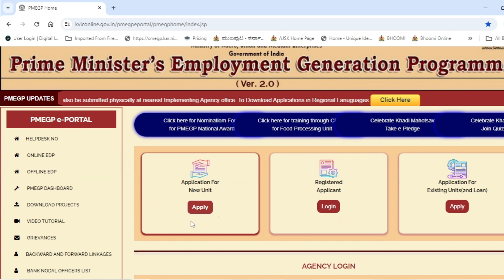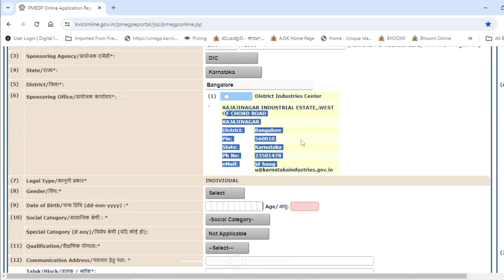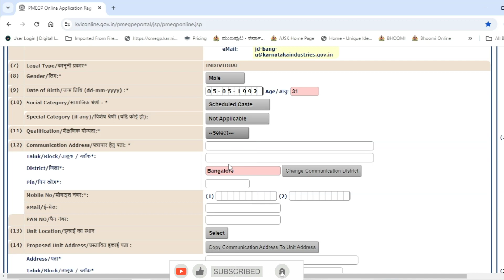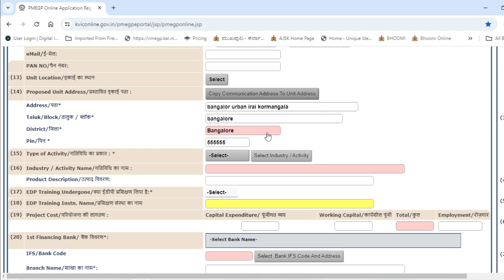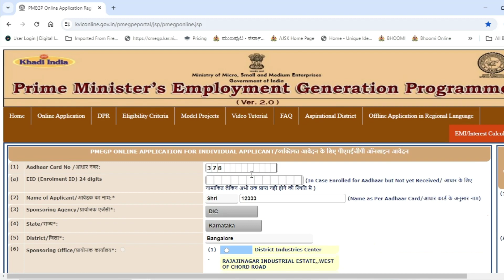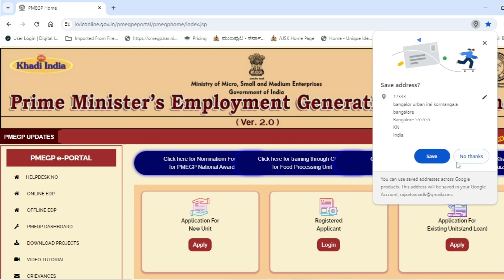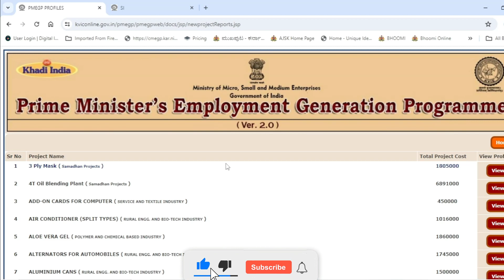Pmegp Loan ಆನ್‌ಲೈನ್ ಅಪ್ಲಿಕೇಶನ್ 1 ಲಕ್ಷದಿಂದ 40 ಲಕ್ಷದವರೆಗೆ ಅಪ್ಲೈ ಮಾಡಿ ಸಬ್ಸಿಡಿ ಪಡೆಯರಿ..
1 ಲಕ್ಷದಿಂದ 40 ಲಕ್ಷದವರೆಗೆ ಅಪ್ಲೈ ಮಾಡಿ ಸಬ್ಸಿಡಿ ಪಡೆಯರಿ..
PMEGP ಹೊಸ ಉದ್ಯಮಗಳಿಗೆ ಅರ್ಹತೆ (ಘಟಕಗಳು)
1. ಯಾವುದೇ ವ್ಯಕ್ತಿ, 18 ವರ್ಷಕ್ಕಿಂತ ಮೇಲ್ಪಟ್ಟವರು
2. PMEGP ಅಡಿಯಲ್ಲಿ ಯೋಜನೆಗಳನ್ನು ಸ್ಥಾಪಿಸಲು ಸಹಾಯಕ್ಕಾಗಿ ಯಾವುದೇ ಆದಾಯದ ಮಿತಿ ಇರುವುದಿಲ್ಲ.
3. ಉತ್ಪಾದನಾ ವಲಯದಲ್ಲಿ ರೂ.10 ಲಕ್ಷಕ್ಕಿಂತ ಹೆಚ್ಚಿನ ವೆಚ್ಚದ ಮತ್ತು ರೂ. ಸೇವಾ/ವ್ಯಾಪಾರ ವಲಯದಲ್ಲಿ 5 ಲಕ್ಷಗಳು, ಫಲಾನುಭವಿಗಳು ಕನಿಷ್ಠ VIII ಸ್ಟ್ಯಾಂಡರ್ಡ್ ಪಾಸ್ ಶೈಕ್ಷಣಿಕ ಅರ್ಹತೆಯನ್ನು ಹೊಂದಿರಬೇಕು.
4. PMEGP ಅಡಿಯಲ್ಲಿ ನಿರ್ದಿಷ್ಟವಾಗಿ ಮಂಜೂರಾದ ಹೊಸ ಕಾರ್ಯಸಾಧ್ಯವಾದ ಯೋಜನೆಗಳಿಗೆ ಮಾತ್ರ ಯೋಜನೆಯ ಅಡಿಯಲ್ಲಿ ನೆರವು ಲಭ್ಯವಿದೆ.
5. ಅಸ್ತಿತ್ವದಲ್ಲಿರುವ ಘಟಕಗಳು ಮತ್ತು ಈಗಾಗಲೇ ಯಾವುದೇ ಸರ್ಕಾರಿ ಸಬ್ಸಿಡಿಯನ್ನು ಪಡೆದಿರುವ ಘಟಕಗಳು (PMRY, REGP, PMEGP,CMEGP ಅಥವಾ ಭಾರತ ಸರ್ಕಾರ ಅಥವಾ ರಾಜ್ಯ ಸರ್ಕಾರದ ಯಾವುದೇ ಇತರ ಯೋಜನೆ ಅಡಿಯಲ್ಲಿ) ಅರ್ಹವಾಗಿರುವುದಿಲ್ಲ.
6. ಬಂಡವಾಳ ವೆಚ್ಚವಿಲ್ಲದ ಯೋಜನೆಗಳು (ಅವಧಿ ಸಾಲ) ಅರ್ಹವಾಗಿರುವುದಿಲ್ಲ.
7. ಯೋಜನಾ ವೆಚ್ಚದ ಅಡಿಯಲ್ಲಿ ಭೂಮಿಯ ವೆಚ್ಚವನ್ನು ಭರಿಸಲಾಗುವುದಿಲ್ಲ.
8. ಎಲ್ಲಾ ಇಂಪ್ಲಿಮೆಂಟಿಂಗ್ ಏಜೆನ್ಸಿಗಳು (KVIC, KVIB, DIC ಮತ್ತು ಕಾಯರ್ ಬೋರ್ಡ್) ಗ್ರಾಮೀಣ ಮತ್ತು ನಗರ ಪ್ರದೇಶಗಳಲ್ಲಿ ಅರ್ಜಿಗಳನ್ನು ಪ್ರಕ್ರಿಯೆಗೊಳಿಸಬಹುದು.
9. ಅರ್ಜಿದಾರರು ಮಾನ್ಯವಾದ ಆಧಾರ್ ಸಂಖ್ಯೆಯನ್ನು ಹೊಂದಿರಬೇಕು.
10. UIDAI ಸರ್ವರ್‌ನಿಂದ ಆಧಾರ್ ಸಂಖ್ಯೆ, ಹೆಸರು, ಲಿಂಗ, ಹುಟ್ಟಿದ ದಿನಾಂಕ ಮತ್ತು ಮೊಬೈಲ್ ಸಂಖ್ಯೆಯಂತಹ ಜನಸಂಖ್ಯಾ ವಿವರಗಳನ್ನು ದೃಢೀಕರಿಸಲು ಅರ್ಜಿದಾರರು ಅವನ/ಅವಳ ಒಪ್ಪಿಗೆಯನ್ನು ನೀಡಬೇಕು.

ಆನ್‌ಲೈನ್ ಅಪ್ಲಿಕೇಶನ್‌ಗೆ ಅಗತ್ಯವಿರುವ ಸ್ಕ್ಯಾನ್ ಮಾಡಿದ ದಾಖಲೆಗಳು (1 MB ವರೆಗೆ):
1. ಪಾಸ್‌ಪೋರ್ಟ್ ಗಾತ್ರದ ಫೋಟೋ
2. ಅತ್ಯುನ್ನತ ಶೈಕ್ಷಣಿಕ ಅರ್ಹತೆ
3. ಯೋಜನಾ ವರದಿ ಸಾರಾಂಶ/ ವಿವರವಾದ ಯೋಜನಾ ವರದಿ
4. ಸಾಮಾಜಿಕ/ ವಿಶೇಷ ವರ್ಗದ ಪ್ರಮಾಣಪತ್ರ, ಅನ್ವಯಿಸಿದರೆ
5. ಅನ್ವಯಿಸಿದರೆ ಗ್ರಾಮೀಣ ಪ್ರದೇಶದ ಪ್ರಮಾಣಪತ್ರ
PMEGP Loan Process 2024 | PMEGP Loan Apply Online | PMEGP Loan Interest Rate | PMEGP Loan Scheme